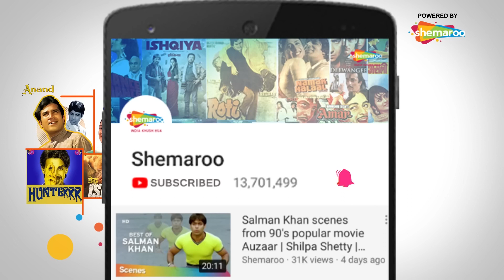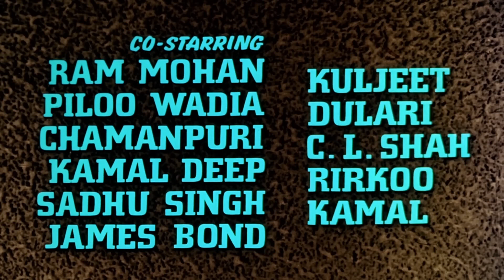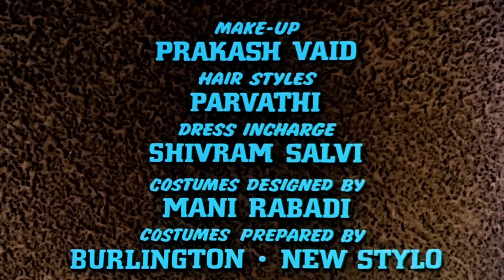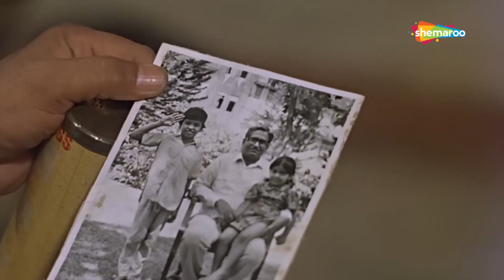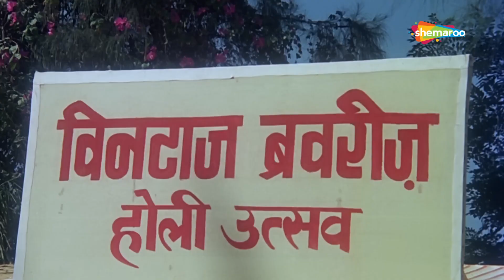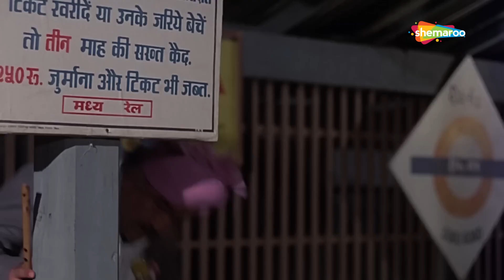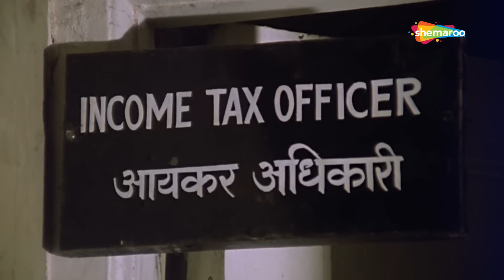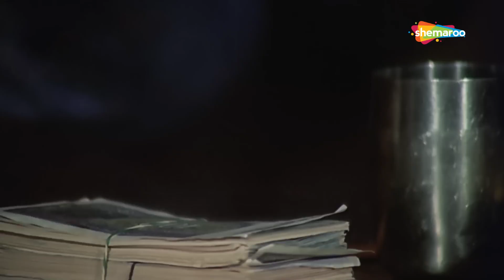हेमा मालिनी के खातिर शशि कपूर ने छोड़ दिया अपना धन दौलत - Aap Beati 1976 (HD) - Top Bollywood Movies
Geeta and her father struggle to ensure that her brother can study abroad. On his return, he marries a rich girl, who moves in with them and has different ideologies than them. Soon there are problems in the peaceful family.

गीता और उसके पिता यह सुनिश्चित करने के लिए संघर्ष करते हैं कि उसका भाई विदेश में पढ़ सके। वापस लौटने पर, वह एक अमीर लड़की से शादी करता है, जो उनके साथ रहती है और उनसे अलग विचारधारा रखती है। शांतिपूर्ण परिवार में जल्द ही समस्याएं आने लगती हैं

Movie: Aap Beati
YOR - 1976
Star Cast -  Shashi Kapoor, Hema Malini, Ashok Kumar
Cinematographer -
Dialogue - Ved Rahi
Editor - Pratap Bhatt

फ़िल्म: आप बीती
योर - 1976
स्टार कास्ट - शशि कपूर, हेमा मालिनी, अशोक कुमार
निर्देशक - मोहन कुमार
निर्माता - मोहन कुमार
छायाकार -
संगीत निर्देशक - लक्ष्मीकांत प्यारेलाल
गीतकार - आनंद बख्शी
संवाद - वेद राही
सम्पादक- प्रताप भट्ट

Bollywood Comedy
Follow us on: